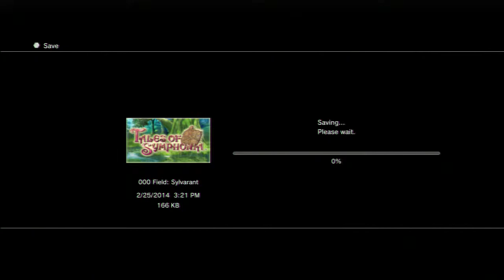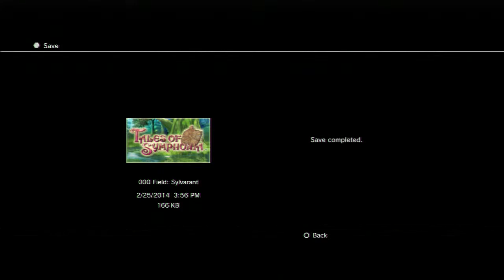Tales Of Symphonia Chronicles Part 02 - Sacred Temple [1080P HD]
Game: Tales Of Symphonia Chronicles
Console: PS3
Genre: RPG, JRPG, Anime
Gamer: Paranoia

About The Game:

Lloyd Irving and his friend, Genis Sage accompany the chosen, Colette Brunel and her guardians, Raine Sage and Kratos Aurion on her journey of world regeneration. The purpose of the journey is to replenish Sylvarant with mana, a necessary energy to their survival.[NGC 1] The path of the journey consists of five temples which must be unsealed by Colette. On their journey, they meet Sheena Fujibayashi who comes from Tethe'alla, a world parallel to Sylvarant. She tells them about how the two worlds vie for each other's mana through the journey of regeneration.[NGC 2] Hoping to save both worlds, the party is told by the angel Remiel both worlds can be saved by Colette's journey. At the final seal, they are betrayed by Remiel and Kratos; both are revealed to be part of Cruxis, an evil organization led by Mithos Yggdrasill.